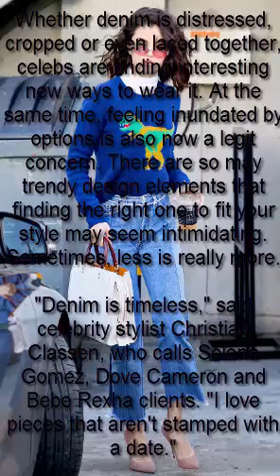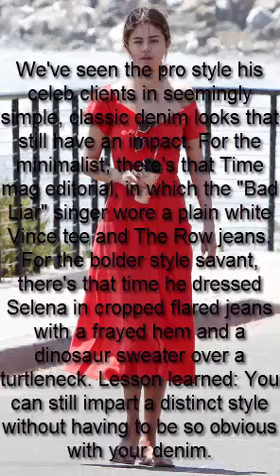Selena Gomez's Stylist Shares 5 Denim Finds You Need Now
It's back to basics.

Whether denim is distressed, cropped or even laced together, celebs are finding interesting new ways to wear it. At the same time, feeling inundated by options is also now a legit concern. There are so may trendy design elements that finding the right one to fit your style may seem intimidating. Sometimes, less is really more.

"Denim is timeless," said celebrity stylist Christian Classen, who calls Selena Gomez, Dove Cameron and Bebe Rexha clients. "I love pieces that aren't stamped with a date."